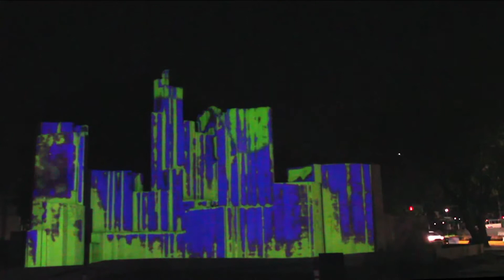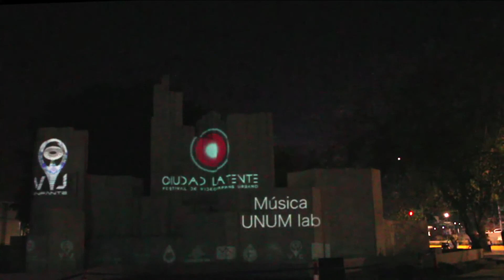Videomapping en monumento a México de plaza federalismo - VJ INFANTE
Videomapping realizado durante en Festival de mapping urbano "Ciudad Latente"
Proyecto realizado en 2018 con apoyo del Gobierno del Estado de Jalisco a través del Consejo Estatal para la Cultura y las Artes.
Apoyado por SITEUR
Arte sonoro por Unum Lab
Intervención pictórica por Sandra Santiago